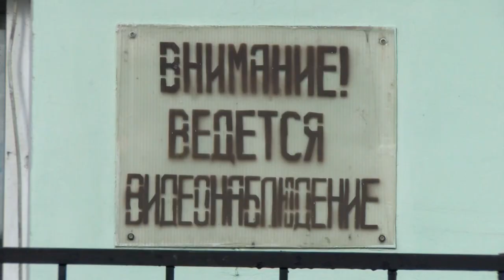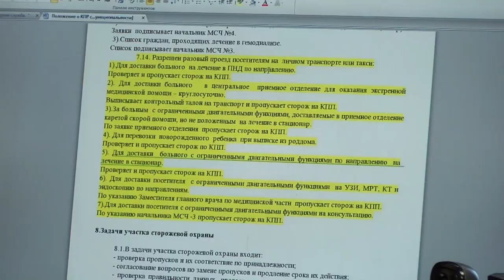Кому разрешён въезд на Маслиху?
У 70-летней саровчанки возникли проблемы при проезде КПП в больничном городке - её не хотели пропускать на такси на процедуры. За помощью женщина обратилась в  рубрику «Городской дозор».